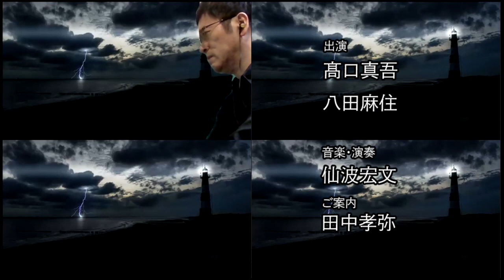清流劇場・名作リーディング2020『ヘーローとレアンドロス』“Hero and Leander”